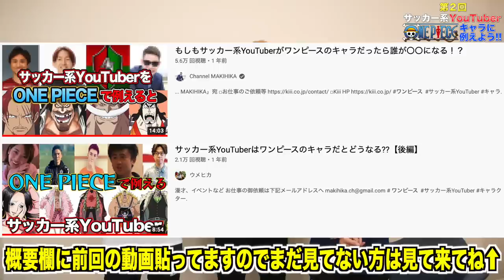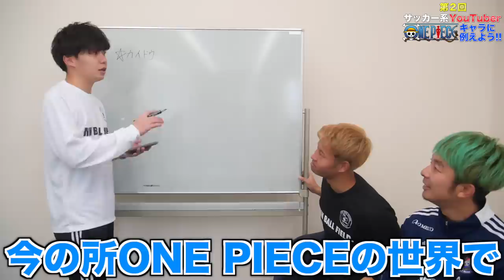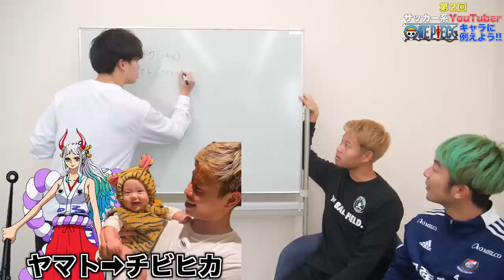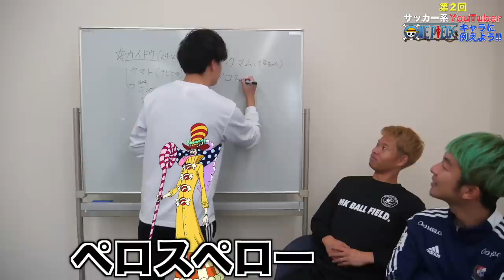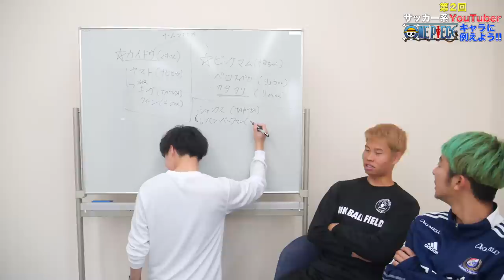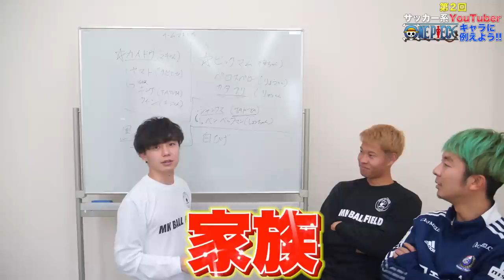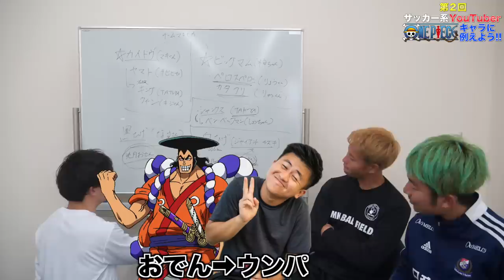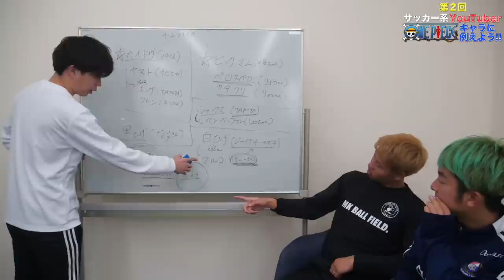【サッカー】サッカー系YouTuberをONE PIECEのキャラに例えてみたら大爆笑の展開にwww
マキヒカのプロディユースするブランド
『MK BALL FIELD.』